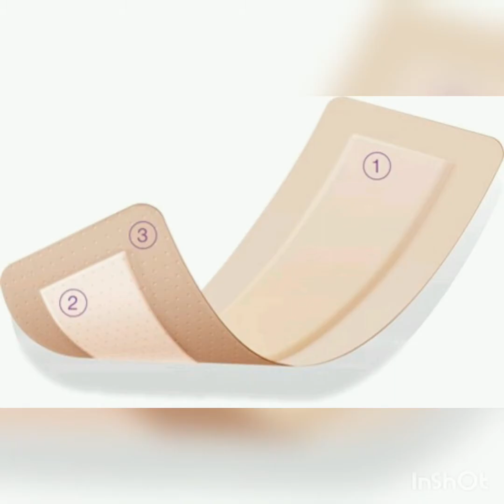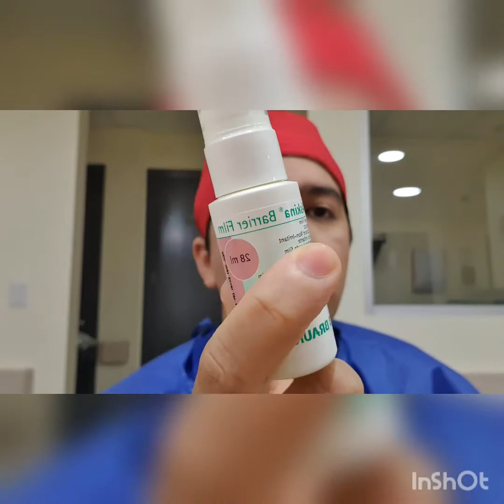Prevencion de LESIONES EN CARA por el uso de EPP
Cómo proteger tu rostro del daño que  Podrían ocasionar los elementos de protección personal presta atención a este video en tiempos de Covid